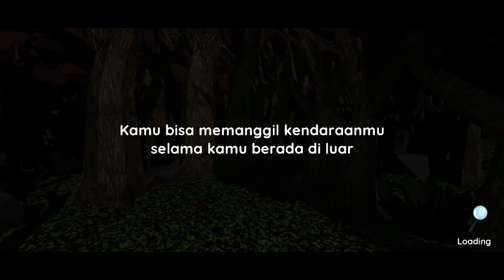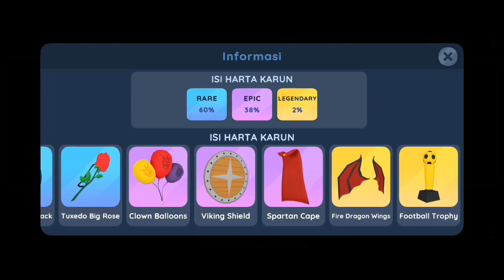Capter 1 tamat | world of mistery